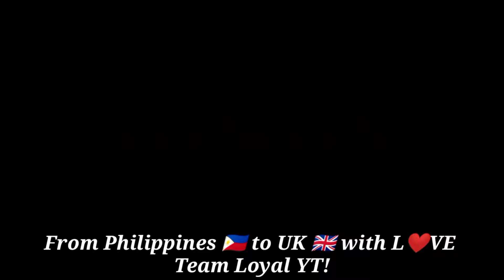SALMON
Hubby bought three whole massive Salmon at Tesco whilst half price 💖 Let's watch as he tries to fillet it.